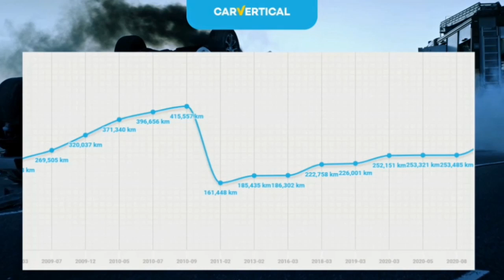Ostatni Plac na Dzisiejszej Trasie z Autami..Ponad 500 Auta Tanich ale w Super Stanie Technicznym